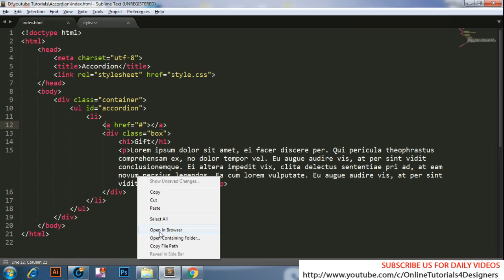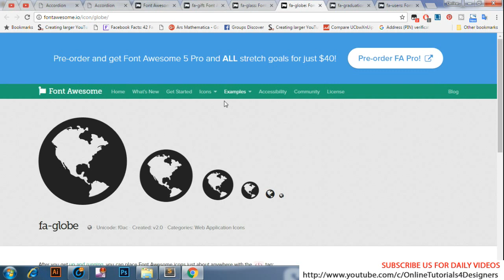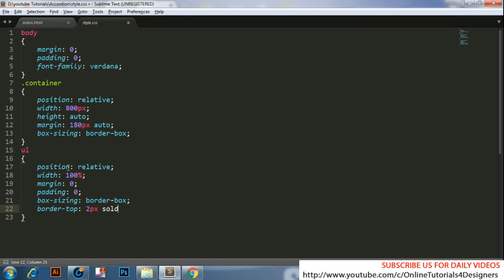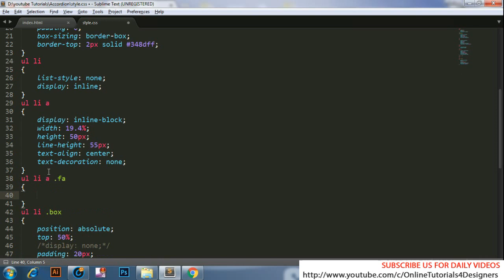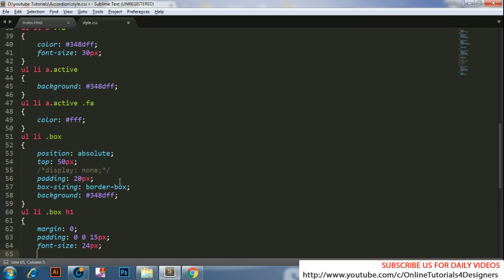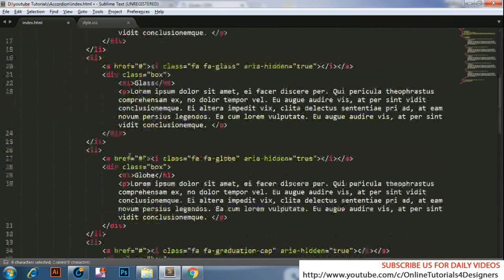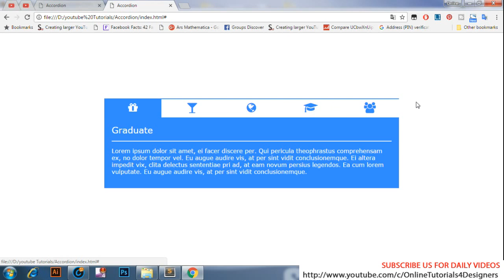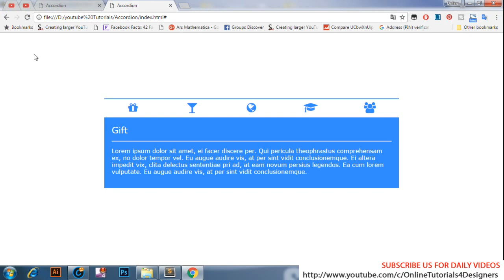How to Build a jQuery Accordion - Simple jQuery Tutorials - Create An Accordion with jQuery